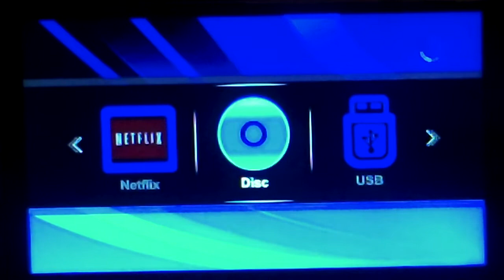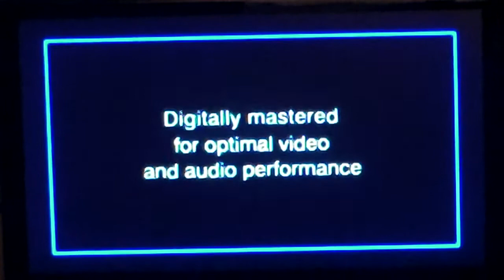Opening and Closing to “Tombstone” (Disc 1 Only / 1993 Film / 2002 DVD)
Disc 2 takes me straight to the main menu.

Hollywood Pictures / Cinergi Productions / THX